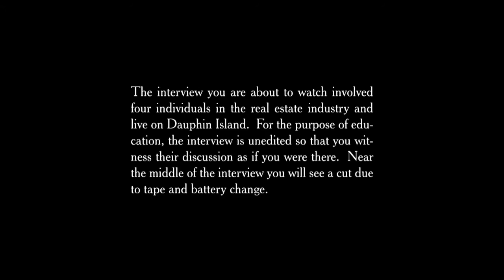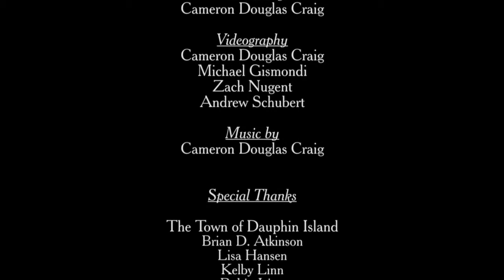Returning to Paradise: Dauphin Island Interview "On the Porch"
The complete, unedited interview with four individuals in the real estate industry who live live on Dauphin Island. They discuss the impact of the oil spill and the effects of it and the clean-up has had on the local businesses.